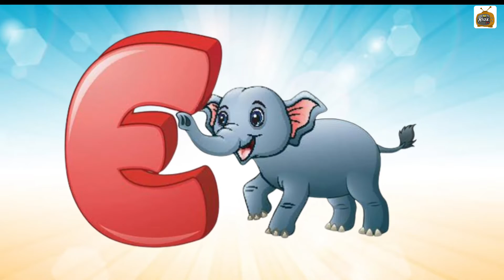Phonics song, abc song, abcd alphabet, a for apple, b for ball, lkg rhymes